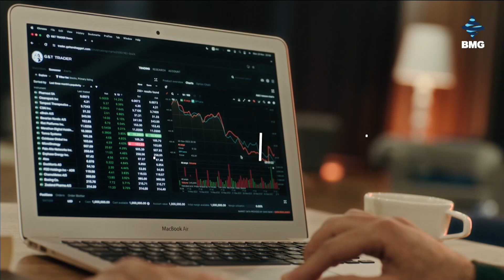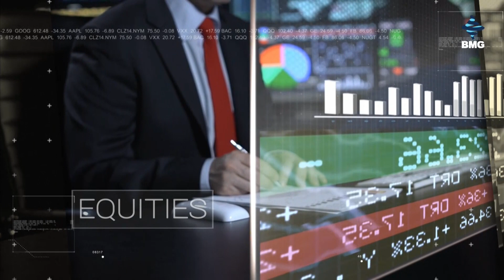Galt&Taggart: გლობალური ბაზრების ყოველკვირეული მიმოხილვით თაკო ჯინჭარაძე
Galt & Taggart - გალტ & თაგარტი: გლობალური ბაზრების ყოველკვირეული მიმოხილვა / Global Markets Weekly Update

 სტუმარი: თაკო ჯინჭარაძე - Galt&Taggart-ის ტრეიდერების ჯგუფის უფროსი;